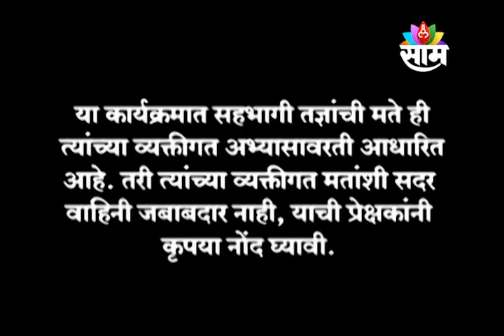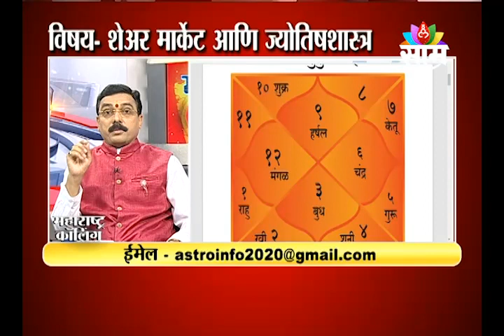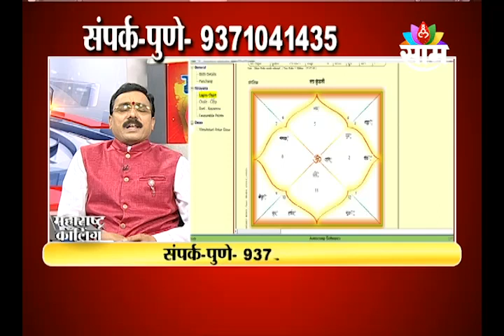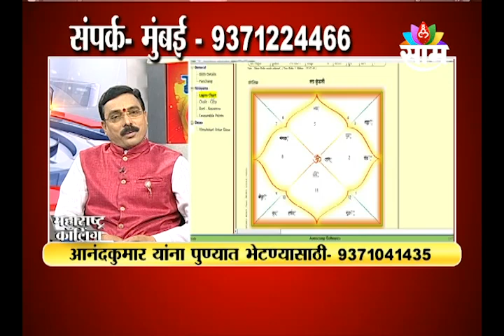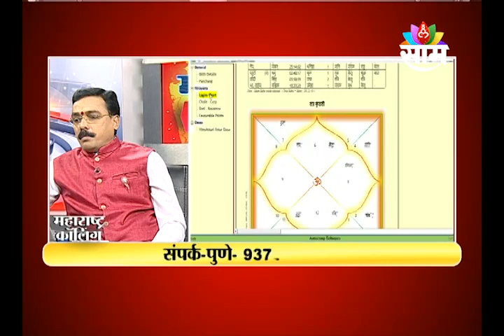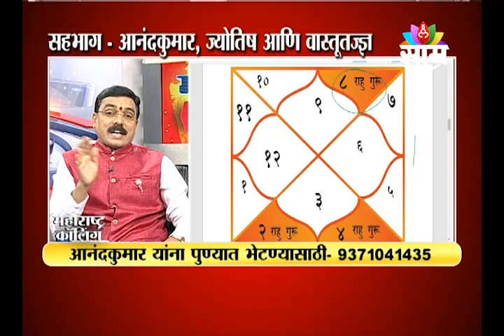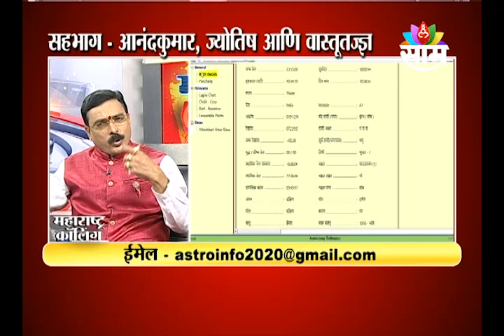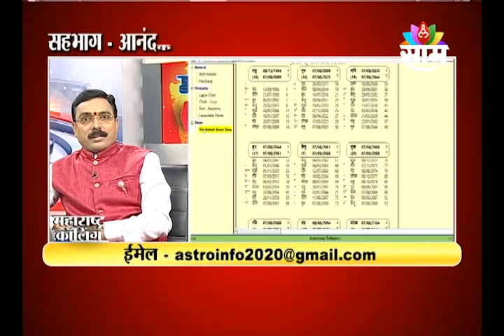16-1-2023 | MAHARASHTRA CALLING | ANAND KUMAR ON SHARE MARKET AND JYOTISH | SAAM TV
महाराष्ट्र कॉलिंग
सोमवार दि. 16 जानेवारी 2023

विषय- शेअर मार्केट आणि ज्योतिषशास्त्र
सहभाग - आनंद कुमार, ज्योतिषाचार्य

संपर्क - 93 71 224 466 / 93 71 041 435